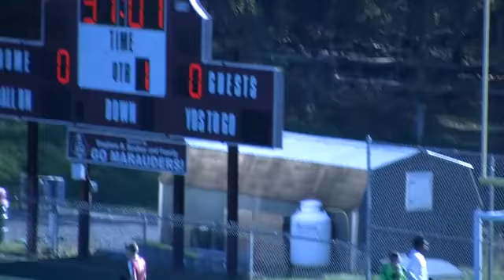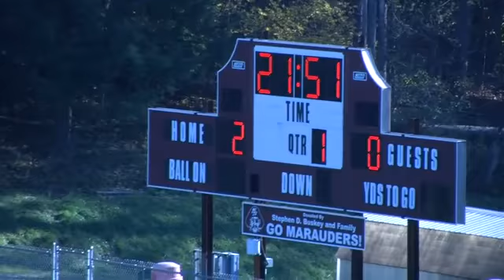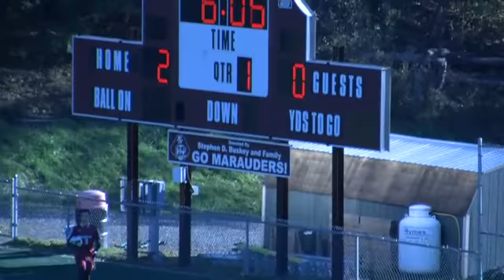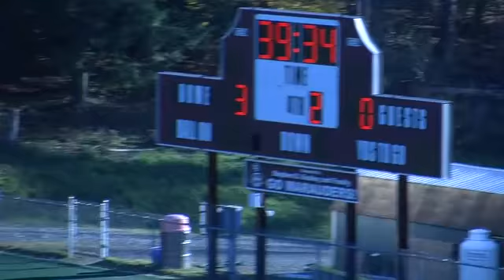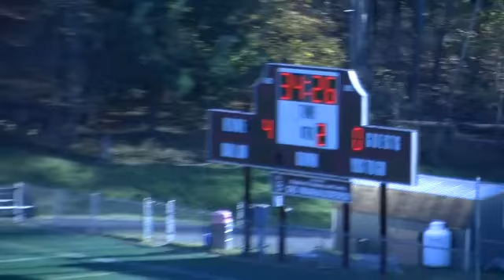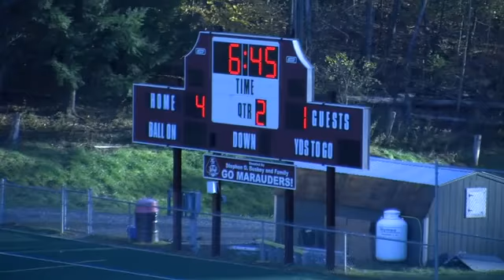Hanover High School Boys Soccer Playoff Round 2 vs Timberlane